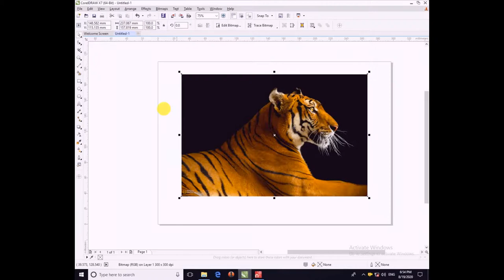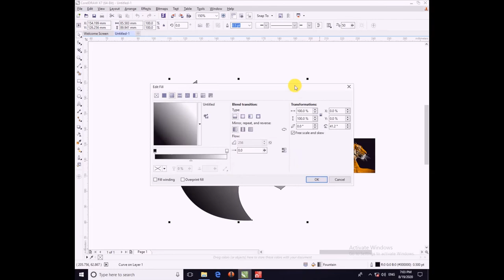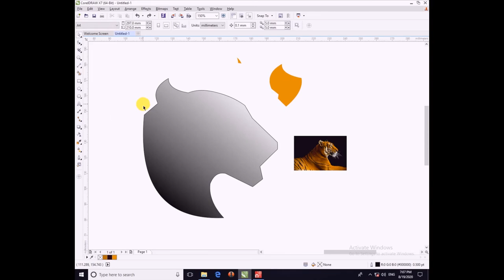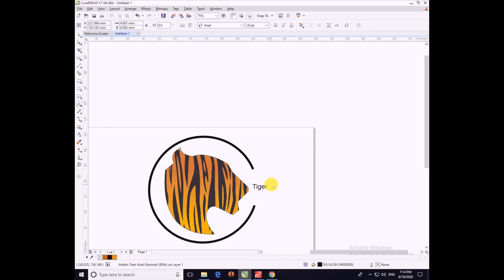Tiger's logo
It is an logo converted the tiger real image into stylish logo by the software called corel draw by Srujan Kulkarni.